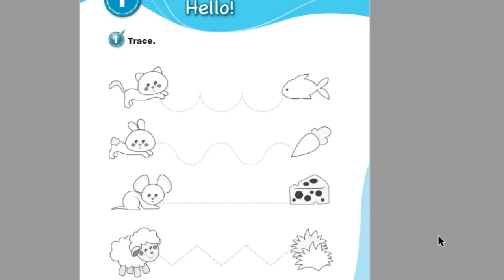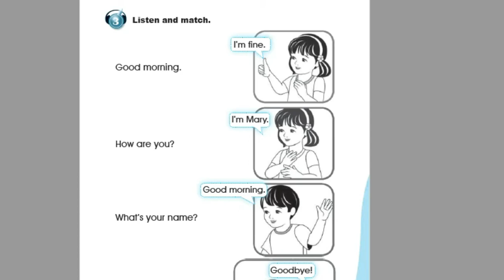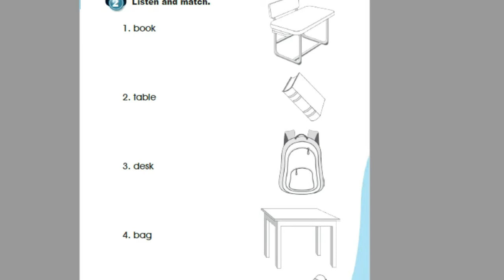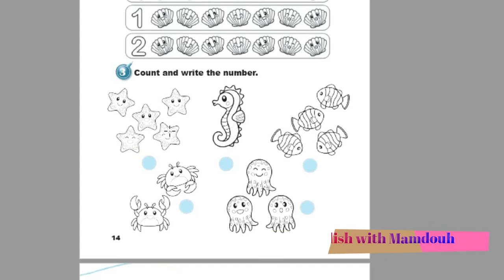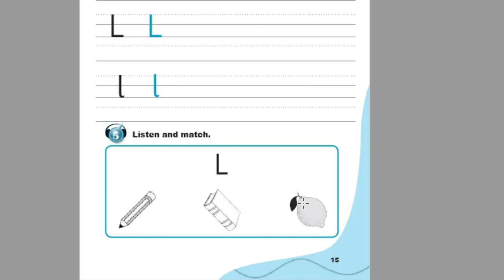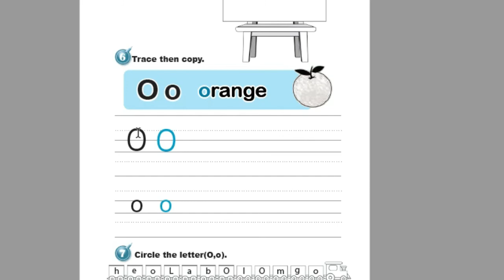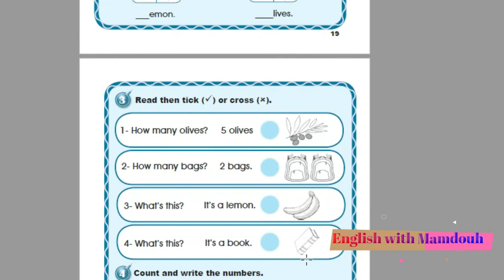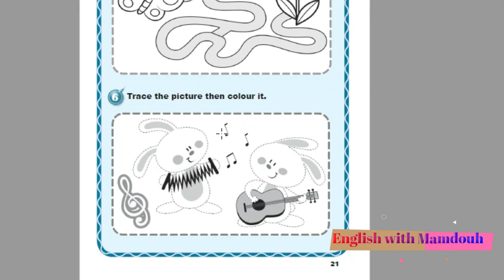صف اول انكليزي سوريا-المنهاج الحديث 2021-2022- الدرس الاول والثاني والثالث والرابع والخامس- Imar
شرح منهاج الصف الاول الحديث سوريا من الدرس الاول الى الدرس الخامس
 انا اسمي ممدوح البيطار من سورية حاصل على اجازة في اللغة الانجليزية وادابها ولدي خبرة طويلة اكثر من 15 سنة في تعليم اللغة الانجليزية للمبتدئين .قررت ان انشأ هذه القناة لتعليم  قواعد اللغة الانجليزية مجانا واهم الجمل المحكية في الحياة اليومية بالاضافة الى دروس في مختلف المناهج،كورسات اونلاين،الانجليزية للمبتدئين.
ارجو ان اقدم شيء يسعدكم ويجعلكم تحبون هذه اللغة بالاضافة الى انني دائما اسعى لتطوير مهاراتي ودروسي. دمتم بخير

الانجليزية_مع_ممدوح
صف_اول_منهاج_حديث_سوريا